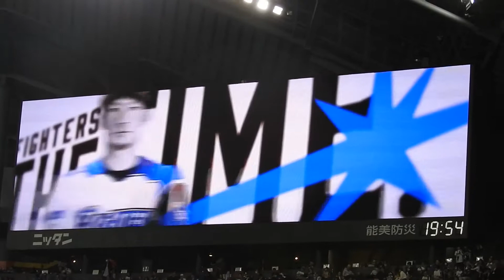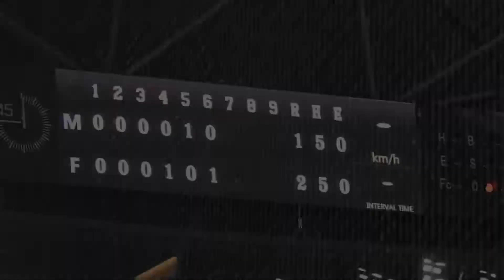‹2019.4.12ロッテ戦6回裏›西川遥輝(レフトへのヒット)⇒大田泰示(ライトへのヒット)⇒近藤健介(センターへの犠牲フライ)